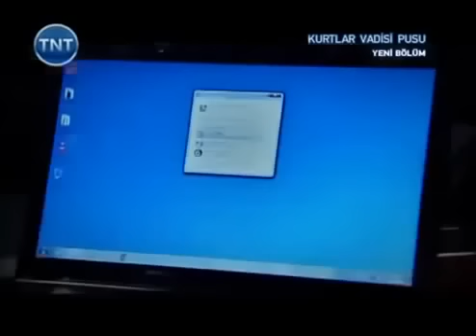Memati Mamoş'u Hatırlıyor